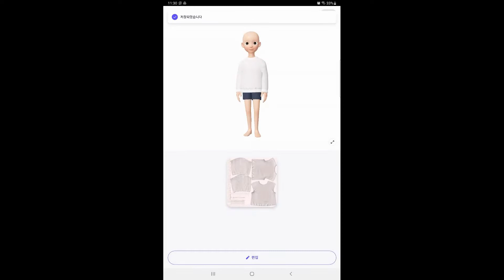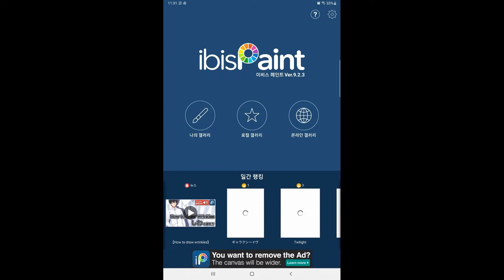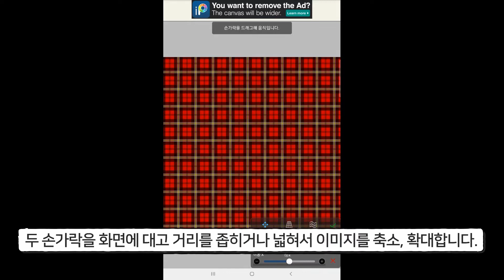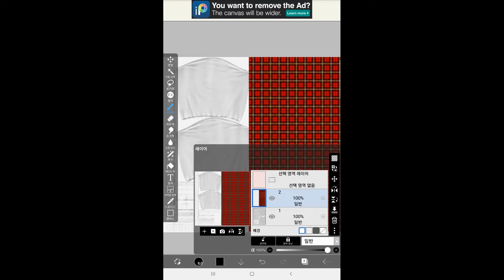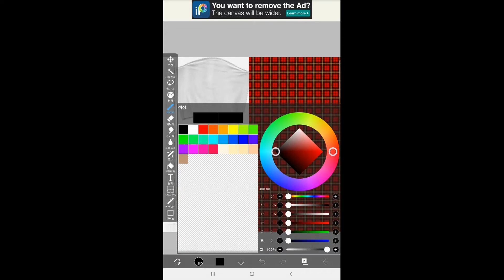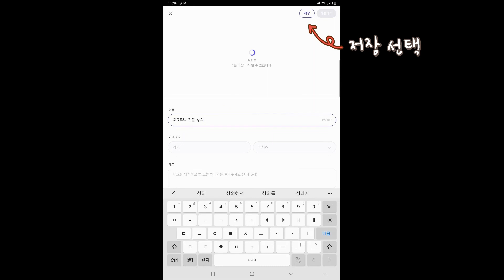[메타버스] 제페토_이미지 편집 어플을 활용하여 아이템 디자인하기